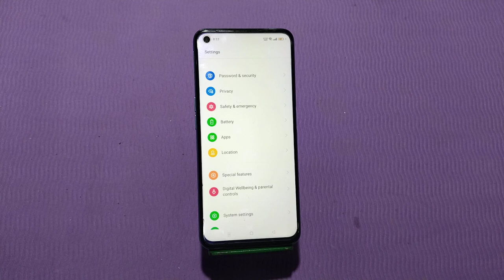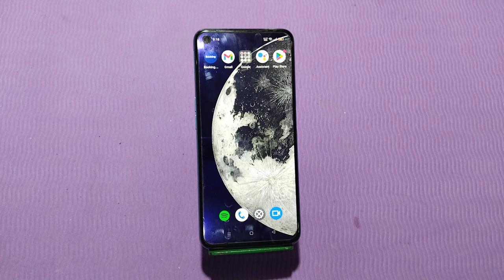Notification Change In Realme GT 3, Ringtone Notification Change In Realme GT 3, Ringtone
Notification Change In Realme GT 3, Ringtone Notification Change In Realme GT 3, Ringtone Notification Setting Kaise Karen,

Ringtone Notification Setting Kaise Karen, How To Change Ringtone Notification, How To Use Ringtone Notification Tone In Realme GT 3, Realme GT 3, Mein Not Suggestion Hide Kaise Karen, Ringtone Notation Change In Realme GT 3,  Dial Pad Notification, Sound Not Vacation In Realme GT 3,  Sound Notification In Realme GT 3,

Ringtone_Notifocation Realme GT 3,